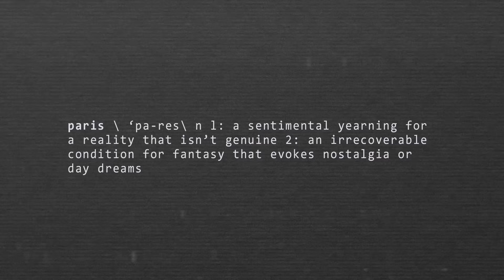'Paris'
Directed by Mr Henry West

The Chainsmokers - Paris        -       Adventures start @1:20 ;)

The Chainsmokers - Paris ft. Louane [Averous Remix]

Cover by Shaun Reynolds & Romy Wave
Paris Definition - Rory Kramer